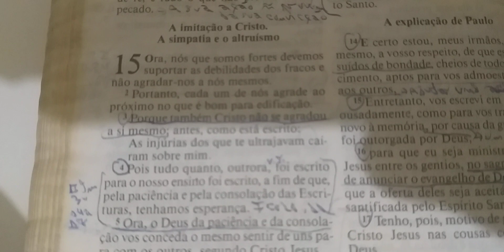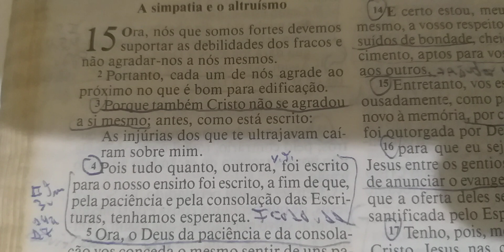Reflexão da noite: Na Bíblia você encontra o que precisa